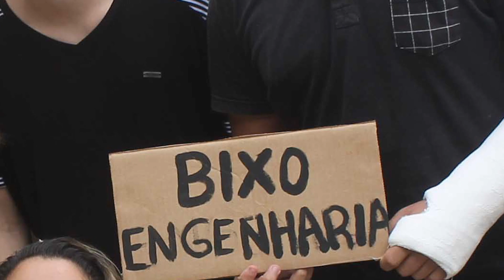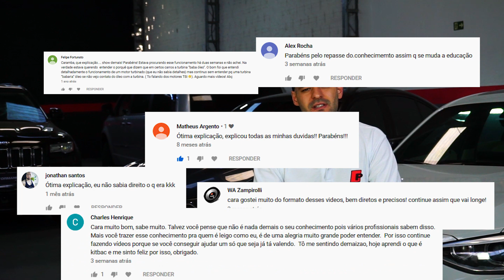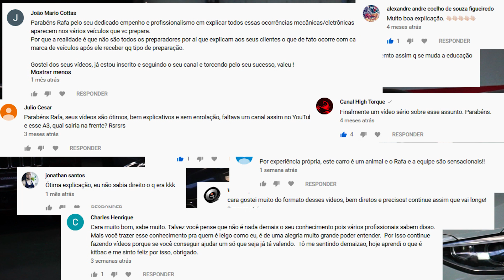Como o Mundo dos Carros mudou minha vida - Performance by Rafa